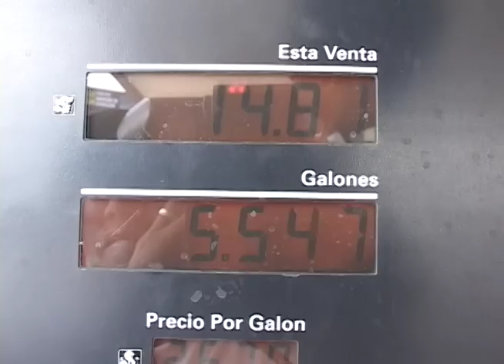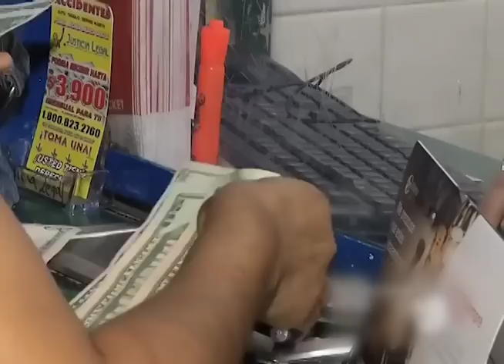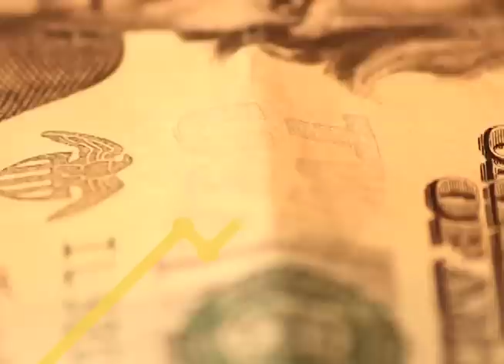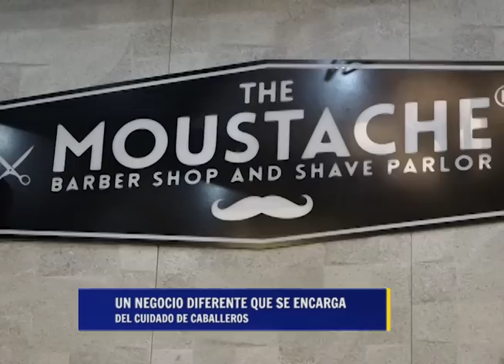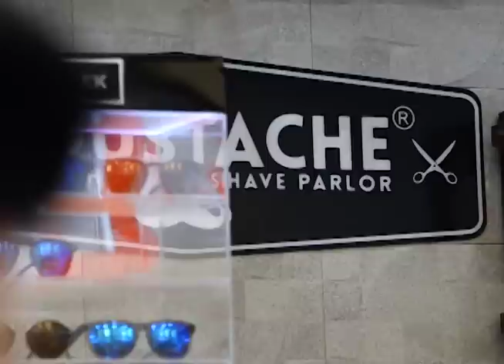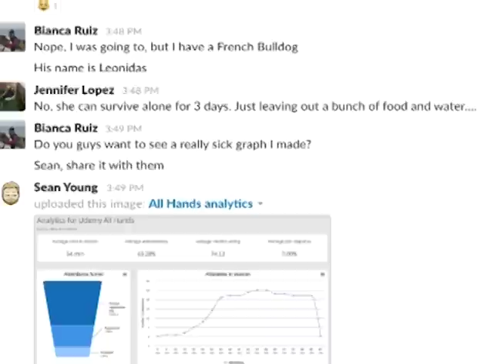Negocios Hechos - Perspectivas económicas de El Salvador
Los negocios crecen con proyección.